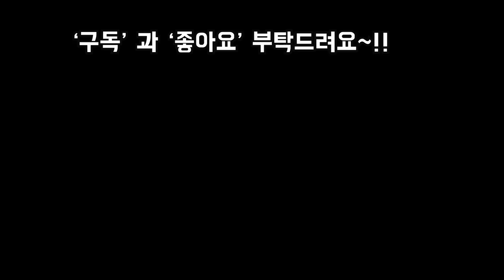카랑코에 꽃대자른후 한달후모습과 물꽂이로 뿌리내려서 삽목까지~!